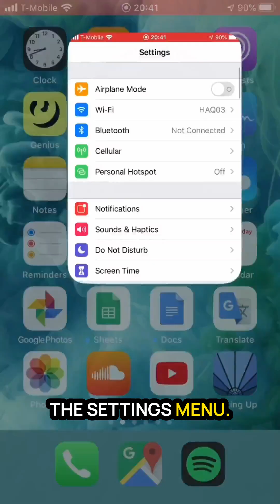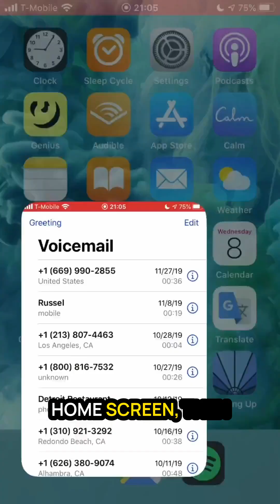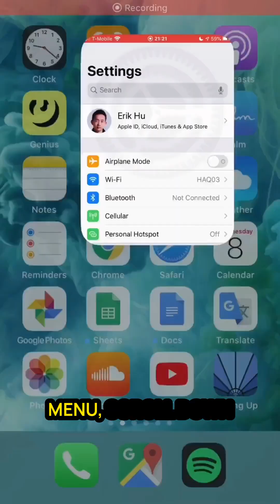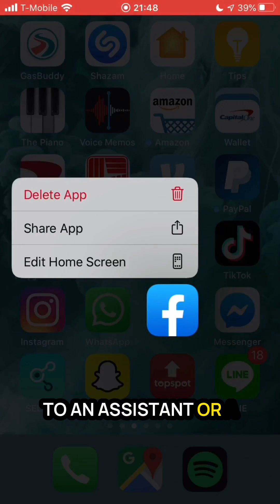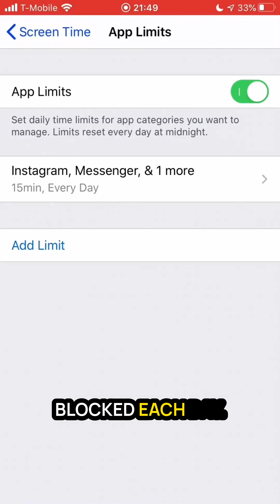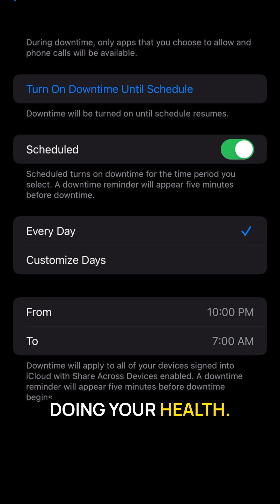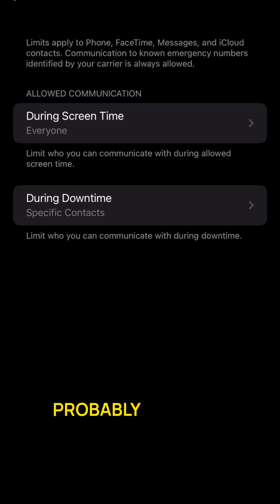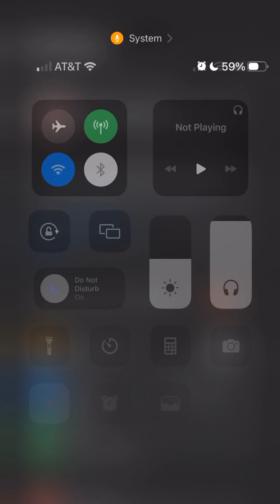7 Proven iPhone Hacks to Skyrocket Focus & Save Entrepreneurs $100K+ Annually | Cut Distractions NOW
🚨 ATTENTION ENTREPRENEURS 🚨 My name is Mark Dhamma MA, and over the past 15 years I’ve worked with top entrepreneurs including Sam Ovens, Tai Lopez, Jeremy Haynes, and many other 6-9 Figure entrepreneurs to help them look, feel and perform at their best so they can grow their business FASTER without the burnout!

If you are a 6-9 figure entrepreneur who wants to increase your energy, focus and productivity, book a FREE coaching call with me and we'll show you the fastest way to increase your performance.

If you're an entrepreneur who wants to LOOK, FEEL & PERFORM at your BEST so you can grow your business FASTER without the burnout, APPLY to work with Mark & his team

Major Issue for Entrepreneurs: Phone Distractions! 📱Unlock 7 Proven iPhone Hacks to Supercharge Your Focus 💥💸

Attention, entrepreneurs! If your phone is hijacking your attention and costing your business valuable time and money, this video is for you. I'm Mark Dhamma, a high-performance coach for entrepreneurs, and I'm here to help you supercharge your productivity without succumbing to burnout.

Smartphones and apps are engineered to hook you in, sapping your focus and time from what's truly important - your business and personal relationships. In this video, I reveal 7 potent iPhone hacks to help you regain control and reclaim your time. These tricks, some I've developed myself, others borrowed from my multimillionaire clients, will help you stay focused on the high-impact tasks that move the needle in your business.

⏱️Remember, every distraction can cost you up to 23 minutes to get back into your flow state. With people picking up their phones 50-60 times a day, that's a massive drain on your productivity.

Join me as I walk you through each hack on my phone screen, pause when you need to implement changes on your phone. The first five tricks are demonstrated by my assistant Erik, while I take you through the last two, including new updates that not only boost your focus but also enhance your sleep.

Implement these strategies immediately and experience the benefits from day one: more focus and fewer distractions.

If you're not an entrepreneur, this channel may not be for you.